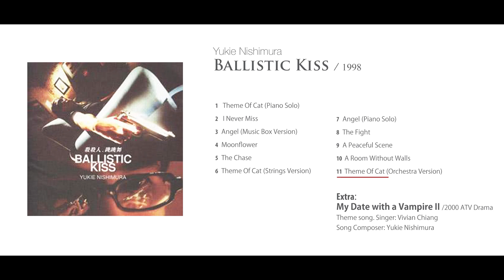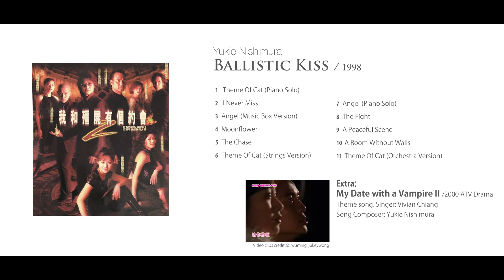Ballistic Kiss - Full OST Album - Yukie Nishimura - 西村由紀江 - 西村由纪江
Ballistic Kiss  ~ 1998
Donnie Yen Action Movie OST

00:00 : 01. Theme Of Cat (Piano Solo)
03:21 : 02. I Never Miss
06:55 : 03. Angel (Music Box Version)
09:16 : 04. Moonflower
13:18 : 05. The Chase
14:58 : 06. Theme Of Cat (Strings Version)
18:18 : 07. Angel (Piano Solo)
20:32 : 08. The Fight
24:00 : 09. A Peaceful Scene
29:12 : 10. A Room Without Walls
33:20 : 11. Theme Of Cat (Orchestra Version)

Extra:
39:11 : 假如真的再有個約會 - 蔣嘉瑩
My Date with a Vampire II ~2000~
HK ATV Drama
Yukie composed the beautiful theme song.